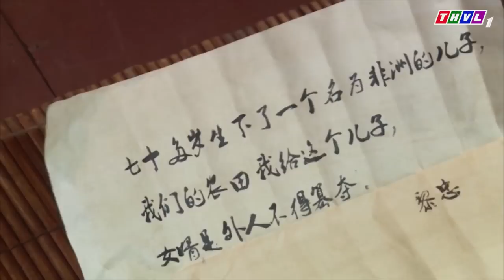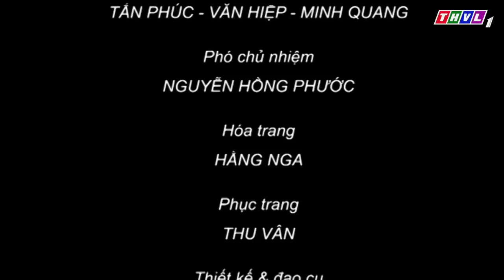THVL | Cổ tích Việt Nam: Ông già họ Lê (phần cuối)